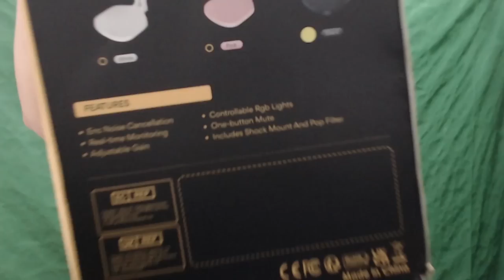WE BACK SNIPING! Plus MAONO GAMERWAVE MIC REVIEW! (FARLIGHT 84 GAMEPLAY)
Sniping in Farlight is satisfying! and also check out Maono Gamerwave below!

Maono[ˈmɑnoʊ], which means "vision" in Kiswahili, is the world's best-selling internet microphone brand whose products are sold well in 153 countries around the world.